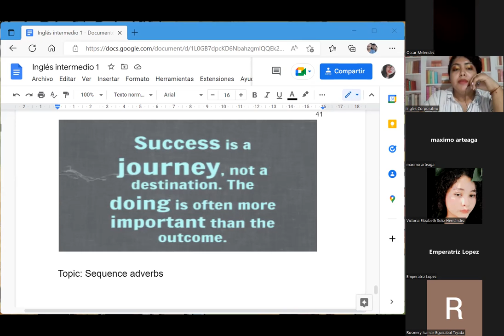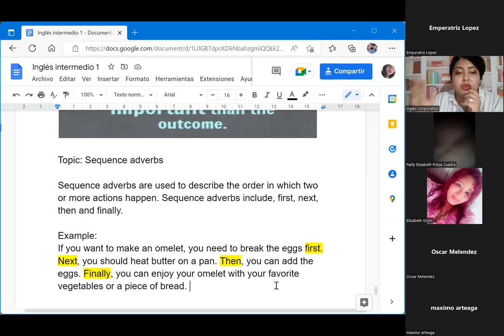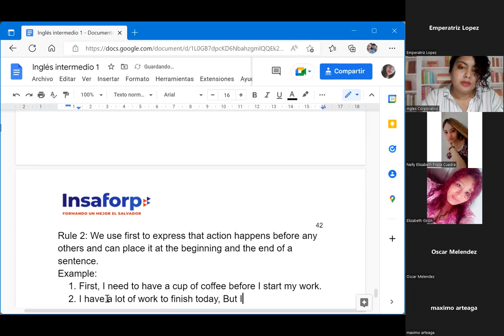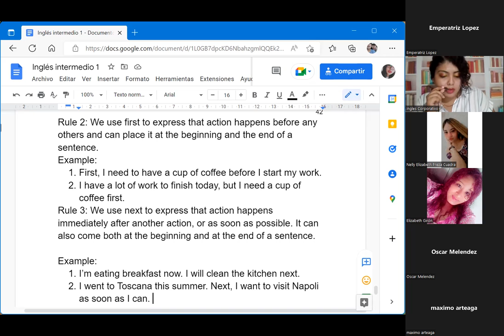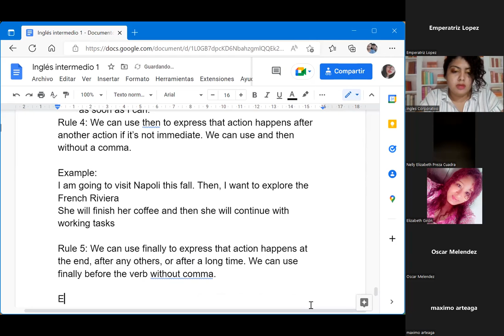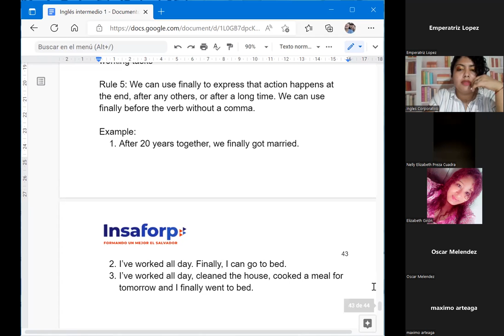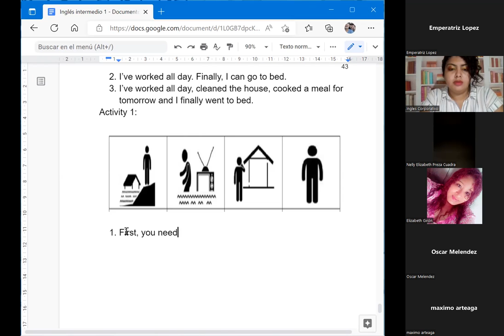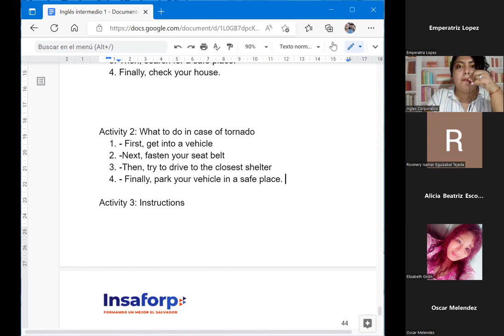Inglés Corporativo-26/09/2022- I1- Sequence adverbs